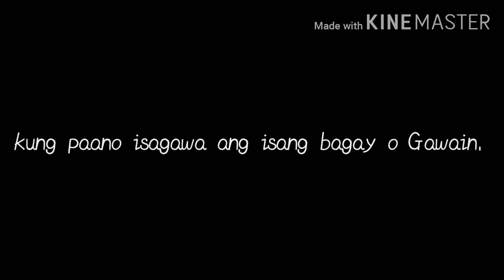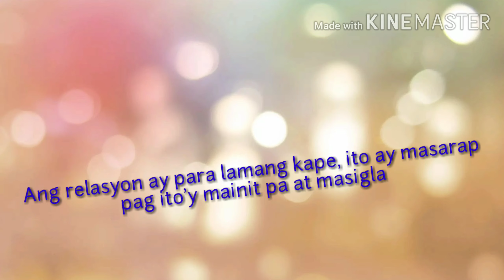TAMANG PAGTIMPLA NG KAPE with hugot